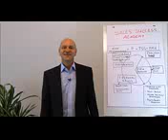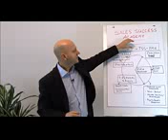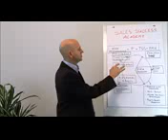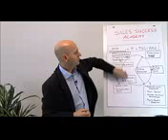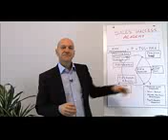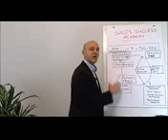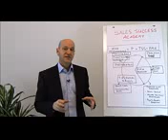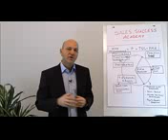Musit WIG 2 : High Performance Sales Model